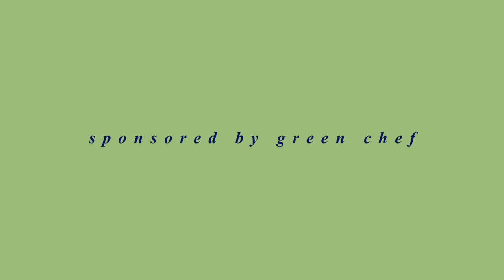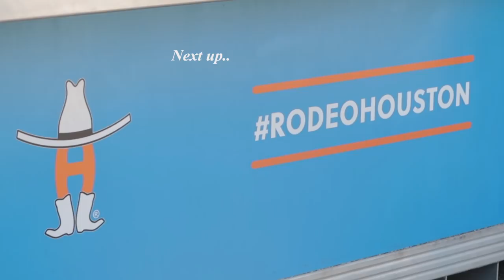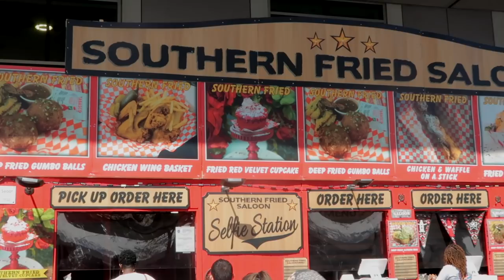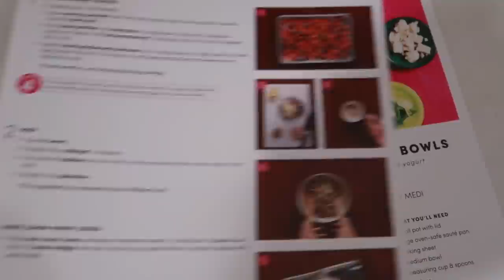26th Birthday Vlog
My Watch

comment "man texas is another world" if you see this